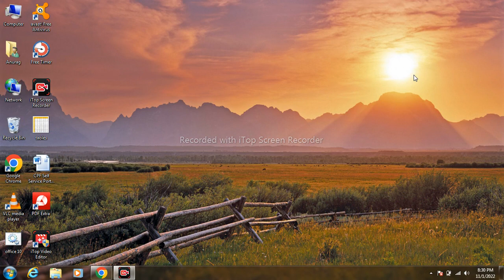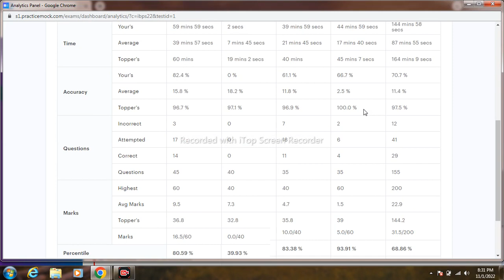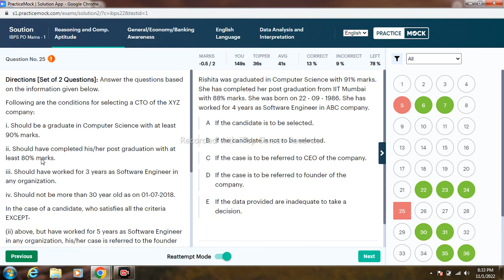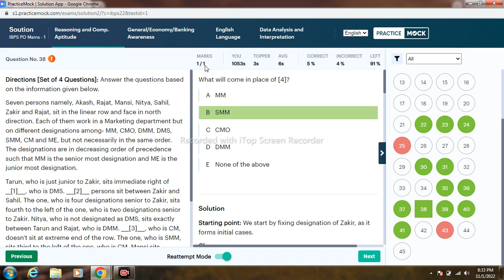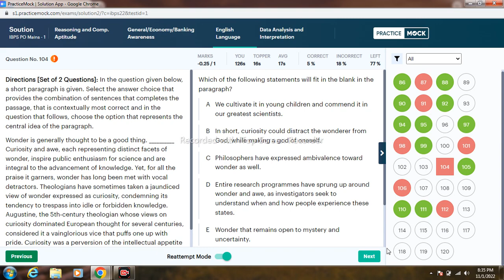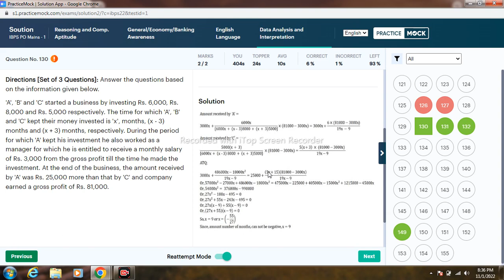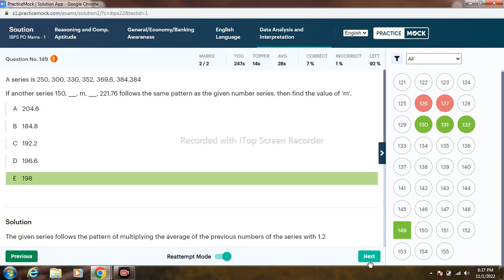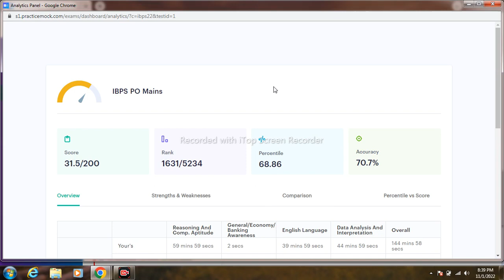IBPS PO MAINS Mock// Practice Mock....@impeccable_anurag